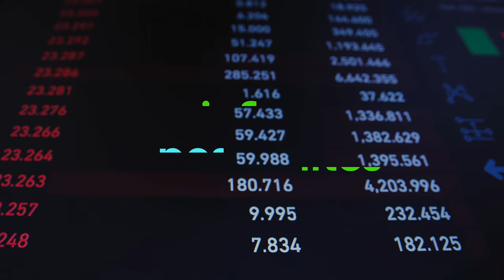Phemex | Choose your Reality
Phemex believes in giving every individual boundless opportunity and an equal foundation. Forsake the shackles of traditional finance as we open the door to your new frontier. Break through to a paradigm of limitless possibility, and break free to craft your own financial destiny.

We leverage cutting-edge technology in pursuit of equality and justice. The latest innovations and investment opportunities must be available to everyone. No matter who, no matter where, and no matter why…nobody is left behind.

Trade Crypto on Phemex ← Register now for a 7-day free Premium Membership Trial and other trading bonuses.